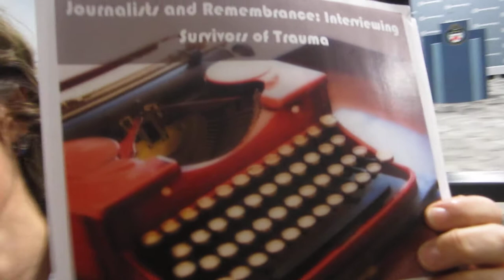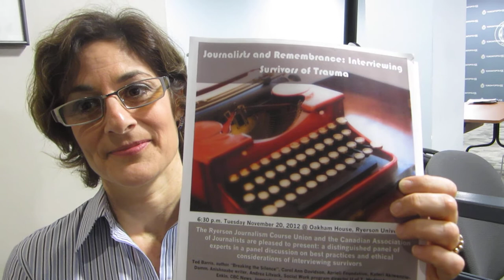Journalists & Remembrance Interviewing Survivors of Trauma Nov 20/2012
Admission: Students Free CAJ members $5, General Public $10 in advance and $15 at the door.

The Ryerson Journalism Course Union and the Canadian Association of Journalists are pleased to present a disttiguished panel of experts in a panel discussion on best practices and ethical considerations of interviewing survivors.

Ted Barris, author "Breaking the Silence", Carol Ann Davidson, Azrieli Foundation, Kateri Akiwenzie-Damm, Anishnaabe writer, Andera Litvack, Social Work Program Director University of Toronto Moderator: Esther Enkin, CBC News, Journalism Forum on Violence and Trauma vice president.

"As Canadians commemorate Remembrance Day and Holocaust Education Week, the role of journalists is vital in documenting the suffering and survival of the people who lived through these traumatic milestones of history.. from war veterans to Holocaust survivors, and from the fallout of Canada's residential school system to the victims of sexual assaults."

Video by Scott Mills of Toronto Police Service and Crime Stoppers International "Social Media For Success And Safety"